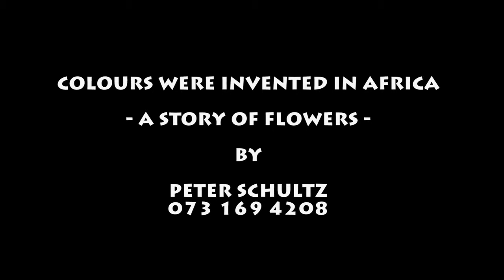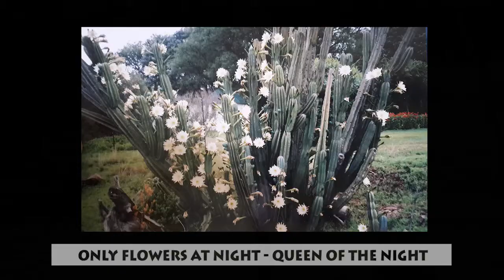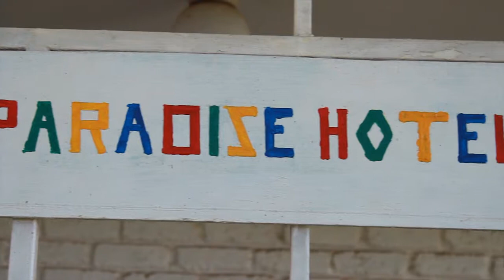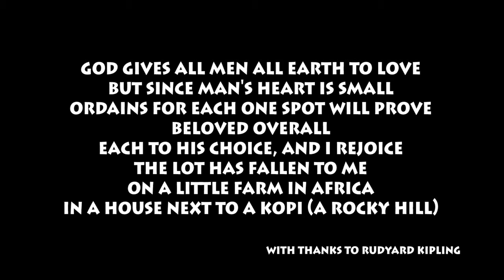Colours were invented in Africa - A Story of Flowers. By Peter Schultz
There's a saying that if you get simple beauty and nothing else, you get the best thing that God created.. I like that saying.. that's why I grow flowers.

I decided that I wanted to create a garden with yellow, orange and red zinnias.. I didn't want blue and purple. I only wanted yellow orange and red.